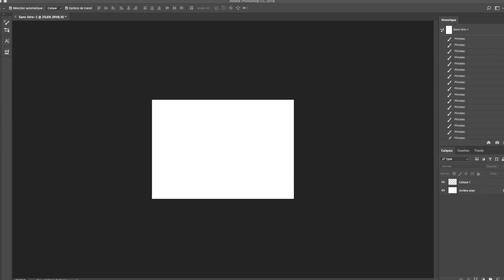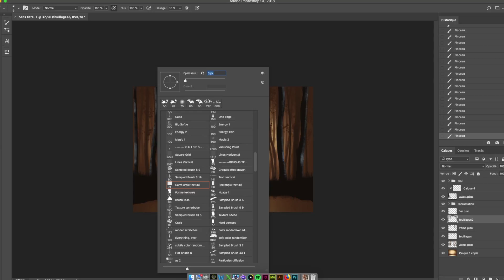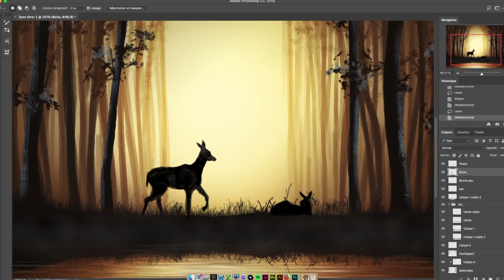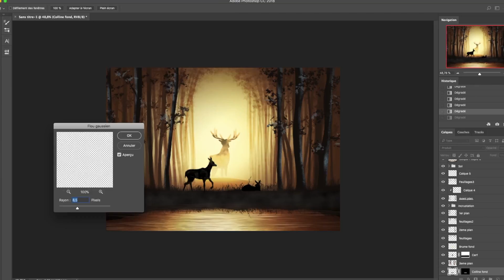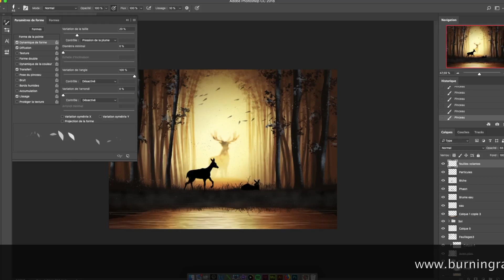digital painting_Night_Forest_painting process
Musique proposée par La Musique Libre Cjbeards - Broken Dreams (feat. Karl Munroe) Cjbeards